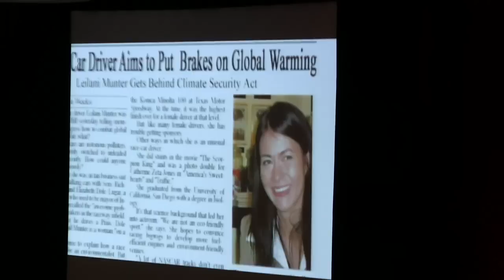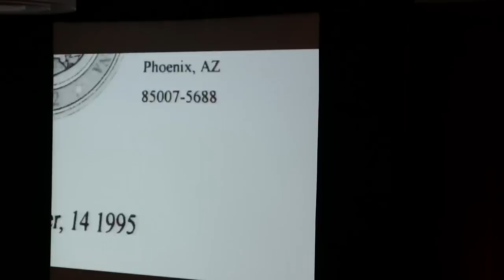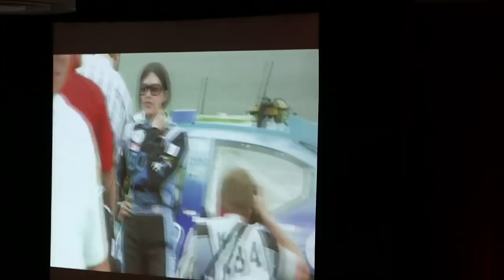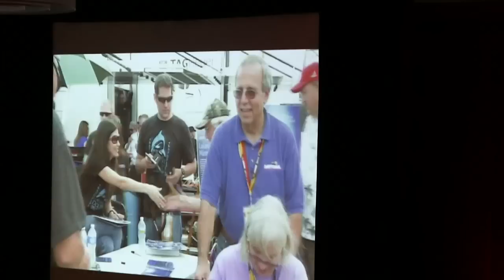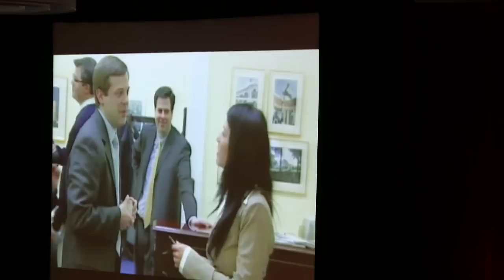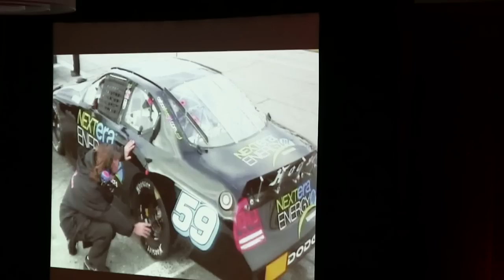TESLIVE 2013 General Session with Elon Musk (unedited)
Unedited video that was streamed live during the TESLIVE 2013 General Session.  TESLIVE was Tesla Motors Club's first annual Tesla owners and enthusiast conference.
Things get started with Leilani Munter at 0:11:50.
Elon Musk at 0:44:30.
Jerome Guillen at 1:56:45